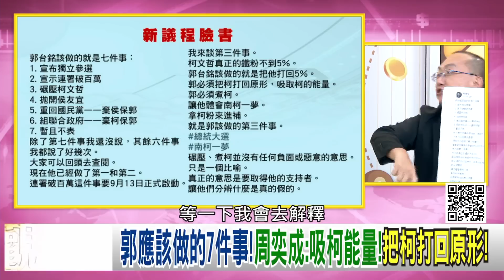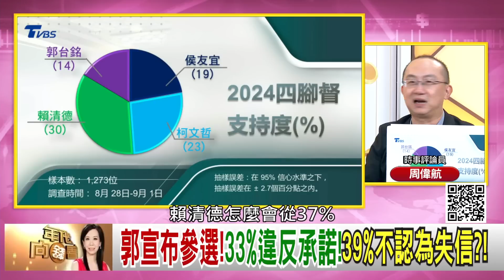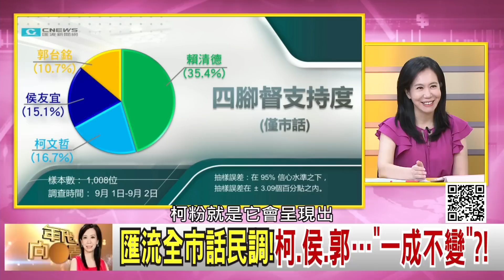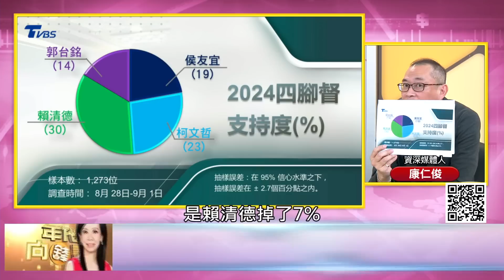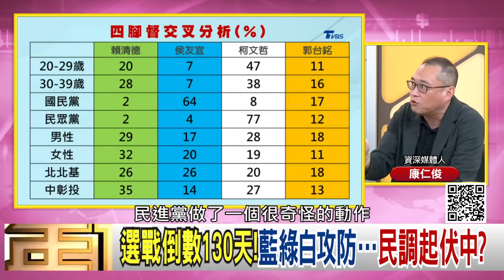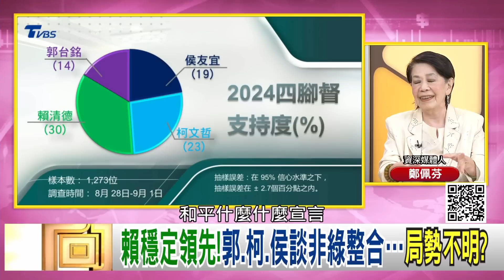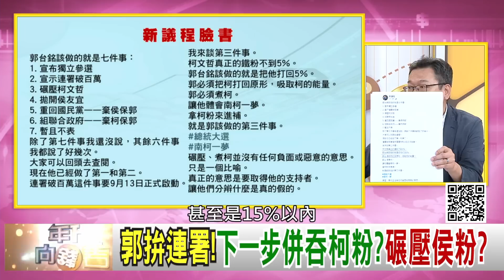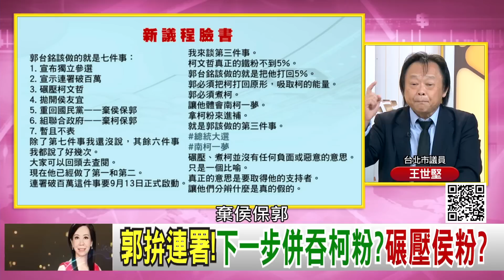《獨！ 郭台銘 連署開始！ 對#柯文哲 侯友宜全面開戰！？ 民眾黨 變成黑道黨！ 》【2023.09.05『年代向錢看』】@ChenTalkShow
藍白合?9月談立委?10月談總統?將丟包郭?
誰沒拿郭爸的錢?邱毅:郭手上有"死亡筆記本"?
民眾黨幹部被爆…把女生"拖到養生館打"?

來賓：鄭佩芬、吳崑玉、張益贍、王世堅、周偉航、康仁俊

最美主持人：陳凝觀
播出時間：壹電視新聞台CH49  每周一至周五晚間八點到十點
重播時間：年代新聞台 CH50每周一至周五 (隔日)下午四點到六點

下載【年代電視】APP：
iOS平台：